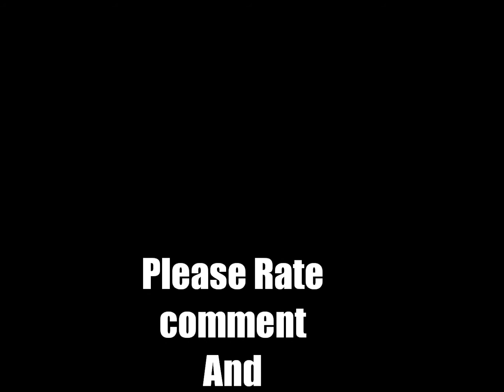How to Paint A Warhammer Fantasy Orc: Basic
Hi guys this is my first tutorial about warhammer fantasy so I´m hope that you like it.